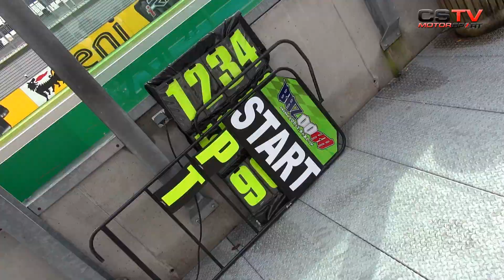SuperBike 2013 - Magny-Cours race atmosphere !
Feel the race atmoshpere during this SuperBike week-end ! Magny-Cours 2013